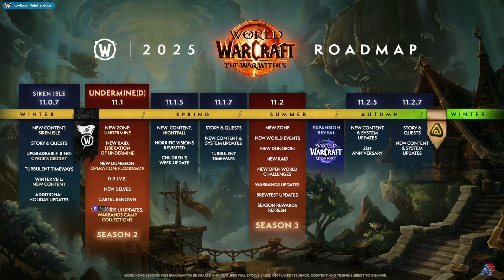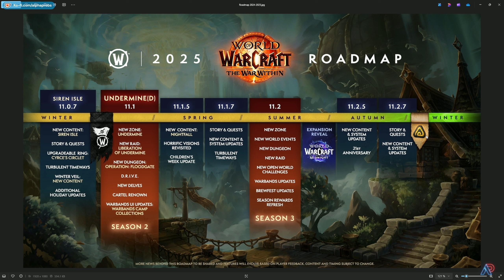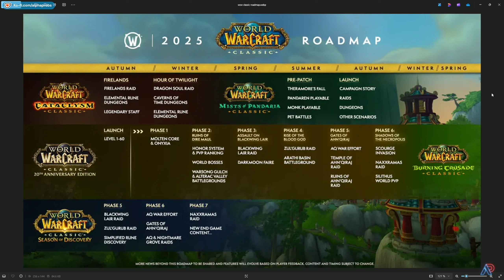Die Zukunft von World of Warcraft | Alles zum Blizzard-Live-Event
Am 13. November 2024 hat Blizzard in einem großen Live-Event die Zukunft von World of Warcraft enthüllt! In diesem Video fasse ich alle wichtigen Ankündigungen und Highlights zusammen. Was erwartet uns in der nächsten WoW-Erweiterung? Welche neuen Features, Gebiete und Geschichten wurden angekündigt? Und wie könnte das die Zukunft des Spiels verändern?

Kapitel
00:00 Intro
00:42 Patch: 11.0.7
02:00 Patch 11.1
03:03 Patch 11.1.5
03:44 Patch 11.1.7
04:18 Patch 11.2
05:01 Expansion Reveal
05:51 Patch 11.2.5 & 11.2.7
06:03 WoW Remix?
06:58 WoW Classic Cataclysm
08:11 WoW Classic Fresh Start
09:47 WoW SOD
10:36 Outro

 🎮 Unterstütze den Kanal:
- Like das Video, wenn es dir gefällt!
- Teile deine Gedanken in den Kommentaren!